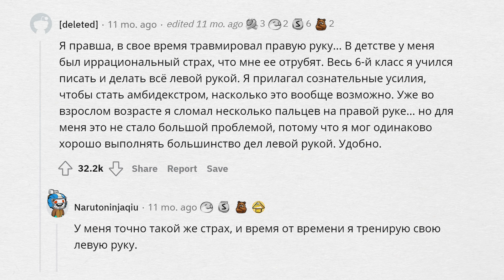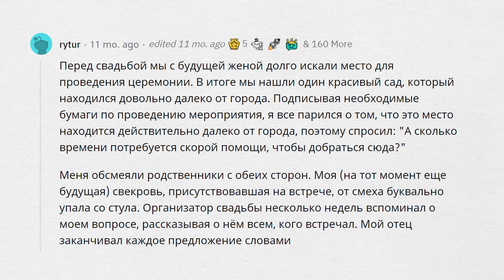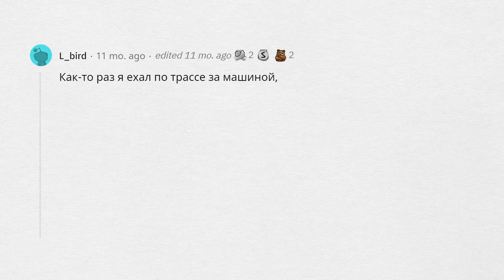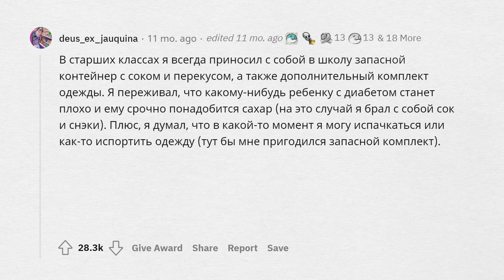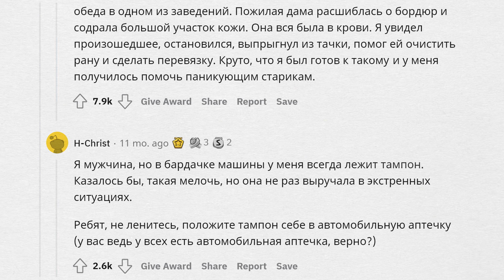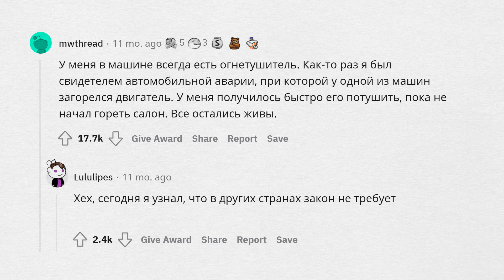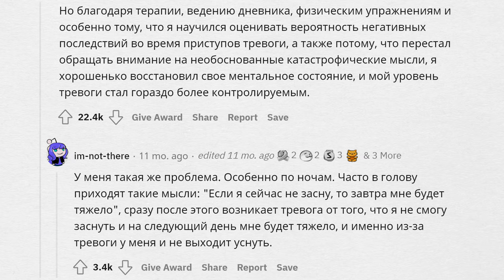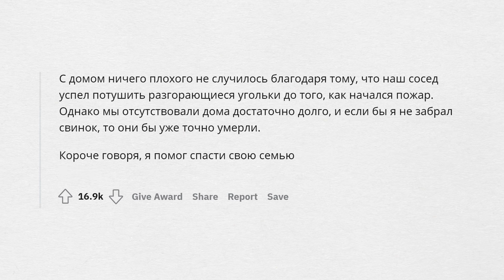Когда слишком ЗАМОРОЧИЛСЯ и НЕ ЗРЯ!